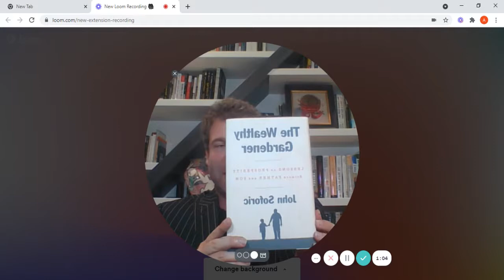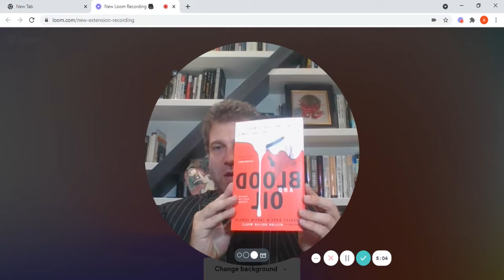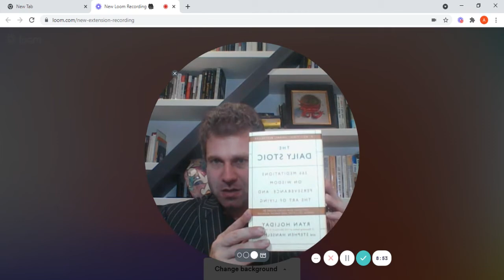Financial Education Book Haul - Personal Finance Books - Investing Knowledge Books -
This video showcases six books that I purchased related to personal finance, financial education, and investing.

1. The Daily Stoic 366 Meditations on Wisdom, Perseverance, and The Art of Living by Ryan Holiday & Stephen Hanselman

2. Value Investing From Graham to Buffett and Beyond by Bruce Greenwald, Judd Kahn, Erin Bellissimo, Mark A. Cooper and Tano Santos

3. How I Invest My Money: Finance Experts Reveal How They Save, Spend, and Invest By Joshua Brown and Brian Portnoy Illustrated by Carl Richards

4. Blood and Oil: Mohammed Bin Salman's Ruthless Quest for Global Power by Bradley Hope & Justin Scheck

5. The Complete Family Office Handbook: A Guide for Affluent Families and The Advisors Who Serve Them by Kirby Rosplock, PhD

6. The Wealthy Gardener: Lessons on Prosperity Between Father and Son by John Soforic

"There will be good years and there will be bad years, but the compounding will continue on unabated." - Pietros Maneos.

"If compound interest is indeed the 8th wonder of the world, then leveraged compounding is certainly the 9th, 10th and 11th." - Pietros Maneos.

"A penny saved is just a penny earned, unless of course you double that penny every day for 30 days, which is then $5,368,709.12." - Pietros Maneos.

"CAPITAL is perhaps the last form of individual freedom." - Pietros Maneos.

"The ability to deal with volatility is a superhuman power in investing." - Pietros Maneos

"The money is to be made in the micro, not the macro." - Pietros Maneos

"Focus is bliss." - Pietros Maneos

"The greatest luxury of all is to own your own time." - Pietros Maneos

"Power is Power." - Pietros Maneos

Maneosian = Where the ratio of the P/E  and the dividend yield % is equal to or less than 2.
Example: P/E = 6 , Dividend Yield % = 4% , Ratio = 1.5

Super-Maneosian = Where the dividend yield is greater than or equal to the P/E.
Example: P/E = 4 , Dividend Yield % = 6%,

IF stocks or companies are mentioned, Pietros Maneos/ManeosCompoundingMachine/Arbela Capital or any other entity associated with Mr. Maneos MAY have an ownership interest in them -- DO NOT make buying or selling decisions based on these videos. If you need advice, please contact a qualified CPA, attorney, insurance agent, contractor/electrician/engineer/etc., financial advisor, or the appropriate professional for the subject you would like help with. Linked items may create a financial benefit for Mr. Maneos/ManeosCompoundingMachine/Arbela Capital or any other entity associated with Mr. Maneos. Linked items may create a financial benefit for said entities. Any use of other media is by fair-use or license only.

*As of 10.02.21, I became an advisor with equity in Composer. Prior to that, I had just been a super-fan/user of the software enthralled with its potential.